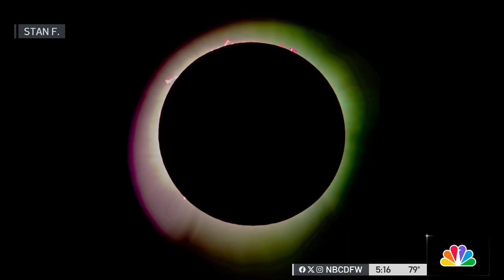Your Solar Eclipse Photos: April 8, 2024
Viewer photos from Samantha, Brady and Stan were featured during NBC 5 News at 5 p.m. on April 8, 2024.